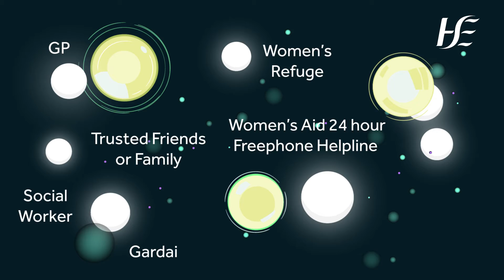لن تكون أبدًا في أعماق الغابة ، لتتخلص من العنف المنزلي - Arabic Version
لن تكون أبدًا في أعماق الغابة ، لتتخلص من العنف المنزلي"  مرجع رسوم متحركة تم تطويره كمشروع تعاوني بين Cork Kerry Community Healthcare HSE لإعادة توطين اللاجئين مع مشروع Yana North Cork للعنف المنزلي ، Cuanlee Refuge للأطفال والنساء المعنفين ، ومشروع نساء غرب كورك ضد العنف ، جمعية أمل المسلمات ، مشروع Nasc و أصدقاء طالبي اللجوء في كلوناكلتي. تتناول الرسوم المتحركة العديد من القضايا المتعلقة بالعنف المنزلي. تركز الرسوم المتحركة على الطرق التي يمكن أن تشعر بها المرأة بأمان أكبر ، والدعم السري الذي تقدمه خدمات مكافحة العنف المنزلي في أيرلندا بالإضافة إلى خدمات الترجمة المتاحة من خلال Womensaid.ie أو عن طريق الاتصال بالرقم 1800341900 للمساعدة.